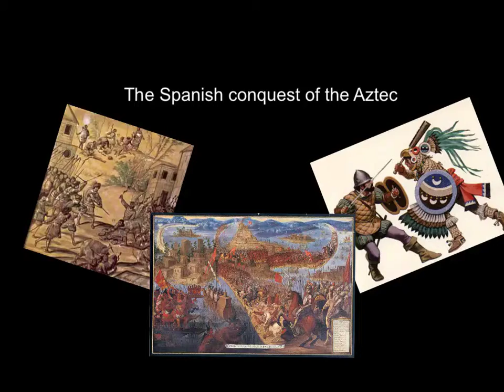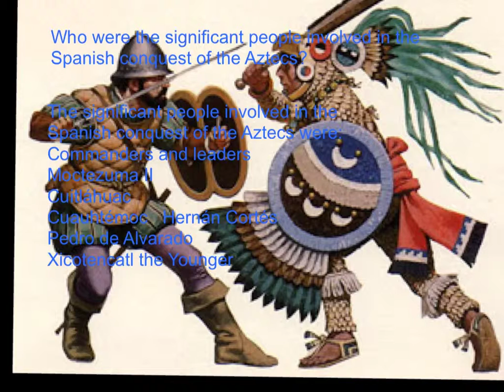humanities project the spanish conquest of the Aztecs